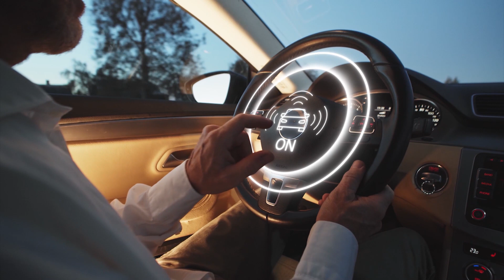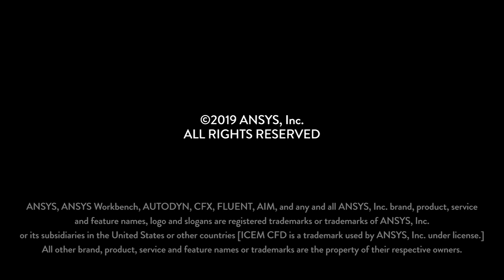A Digital Journey to a Safer Drive with Ansys VRXPERIENCE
Ansys VRXPERIENCE simulation places humans in the loop for the design and testing of ADAS vehicles.
By simulating human–machine interactions, VRXPERIENCE enables automotive OEMs and suppliers to assess and anticipate drivers’ reactions under myriad virtual conditions. This video demonstrates VRXPERIENCE in action — from behind the wheel in a virtual cockpit.